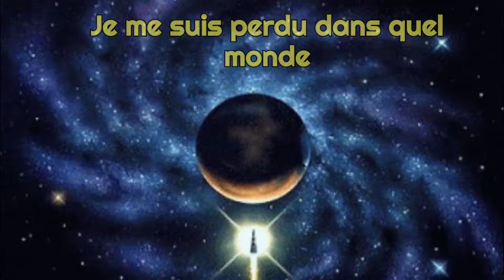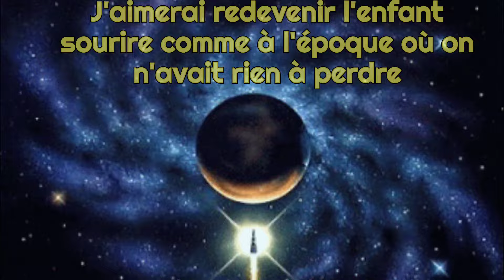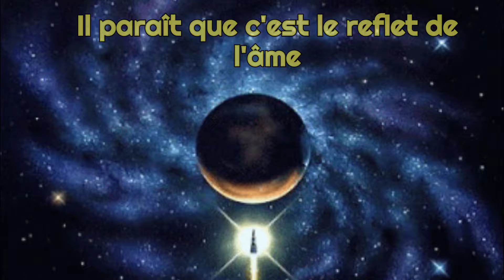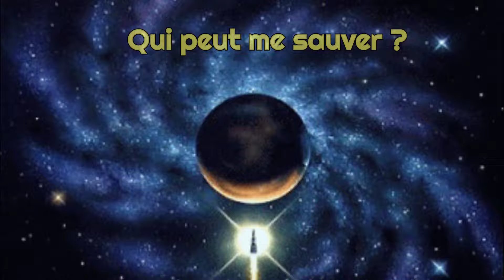Yu_Gen - Qui peut me sauver ? (Paroles)